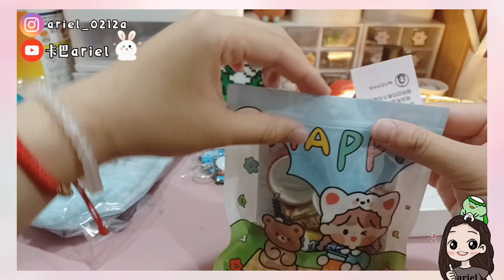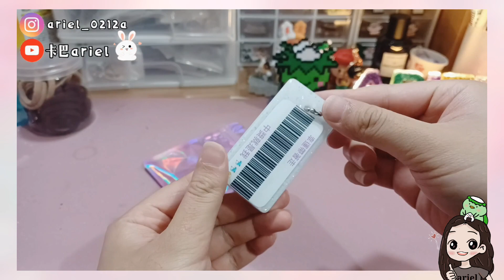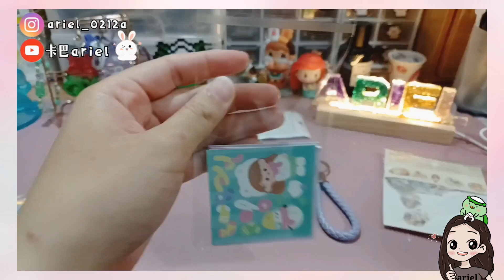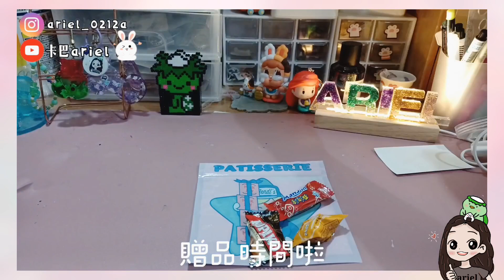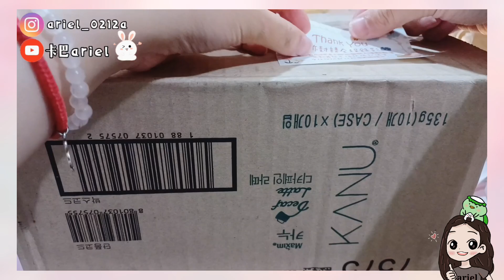《卡巴ariel》包貨日常｜滴膠英文字母小夜燈🫶｜庫洛魔法使拼豆收納盒｜三麗鷗出貨貼｜哈密瓜白茶香水有好評啦#包貨日常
卡巴手作坊ig連結🔍《有問題歡迎私訊噢》